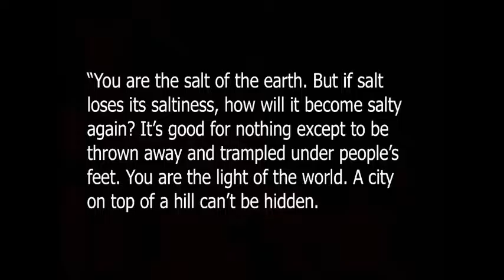Worship 2 5 17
Matthew 5:13-16

Dr. Richard L. White